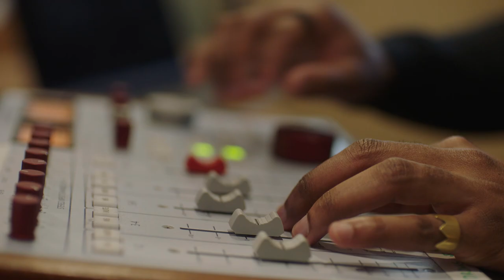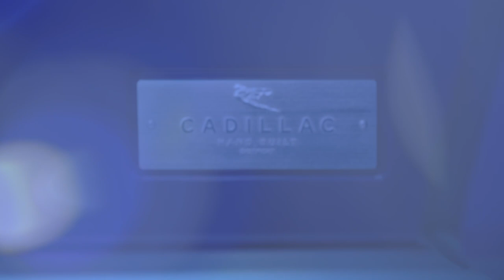Cadillac CELESTIQ Reveal | Case Study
Cadillac, an iconic symbol of American automotive ingenuity, continues to redefine innovation with the all-electric, ultra-luxury vehicle, the CELESTIQ. Working with m ss ng p eces, Framestore and Leo Burnett, we launched the Art of You across film, live reveal and an AI-driven experience.